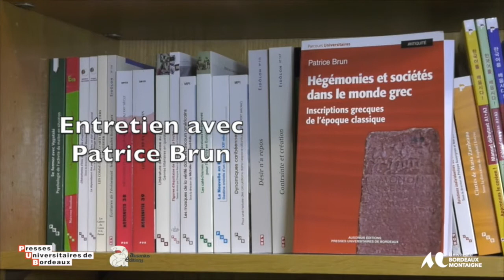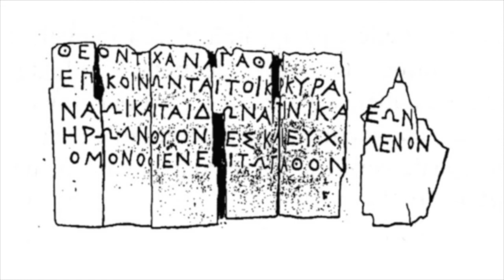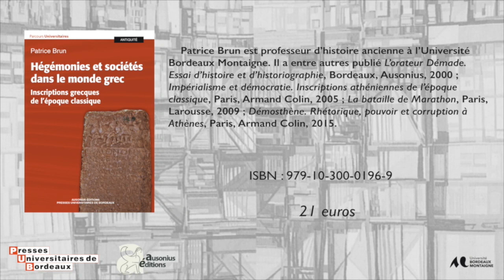Entretien : Patrice Brun - Hégémonies et sociétés dans le monde grec....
Cet entretien est consacré à l'ouvrage de Patrice Brun « Hégémonies et sociétés dans le monde grec.
Inscriptions grecques de l’époque classique ».

Ancien président de l'Université Bordeaux Montaigne et membre senior de l'IUF, ce dernier est interrogé par Aurélie Carrara, docteure en histoire grecque et membre associée du laboratoire Ausonius.